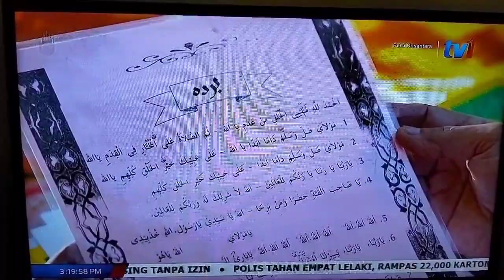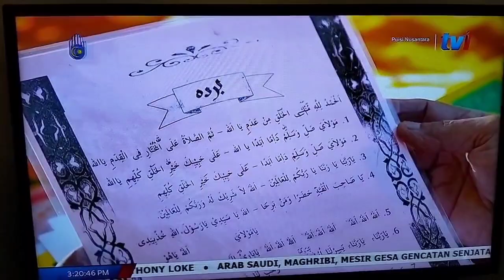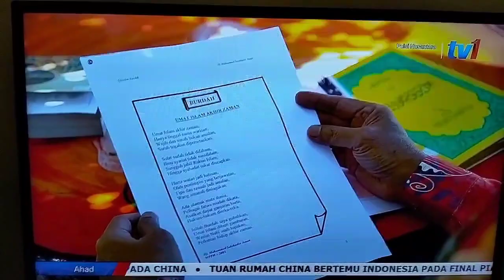Puisi Nusantara - Episode 2